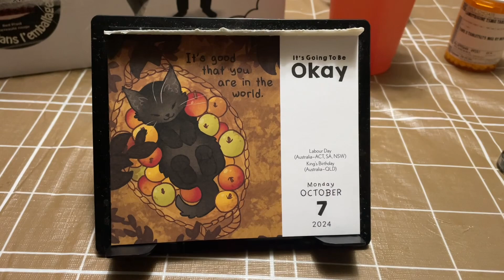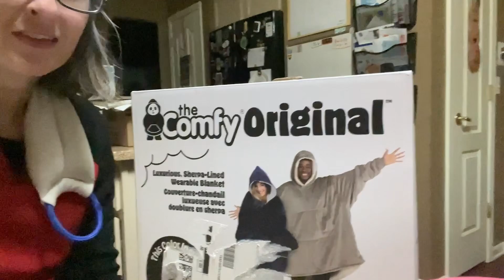The CATT Lady Vlogtober 2024 - A Knit and Crochet Channel - October 7th (Comfy, Pokeball, Ribs)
A series of vlogs in October talking about life, crafting and getting ready for Halloween!

Ravelry: thecattlady